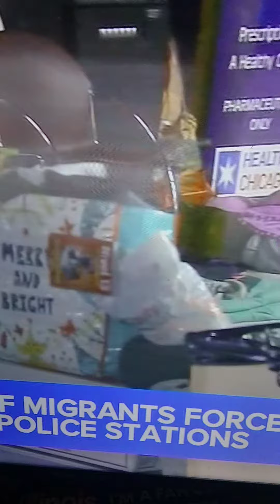prostitution has went up since the immigrants came. They not shame.